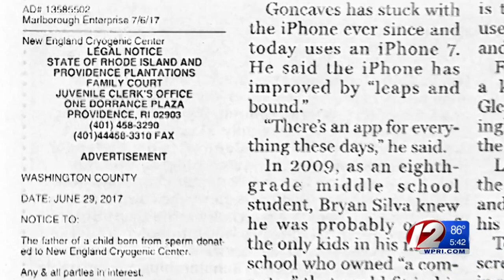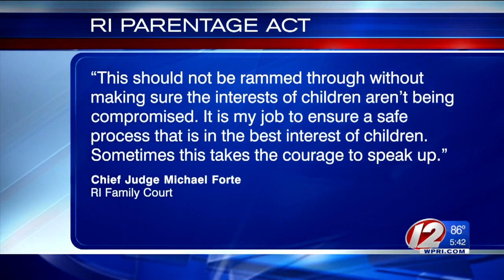RI Woman had to Adopt Her Own Biological Son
RI's parentage laws haven't been updated in decades and don't accommodate couples who use methods like IVF or surrogacy to have children.